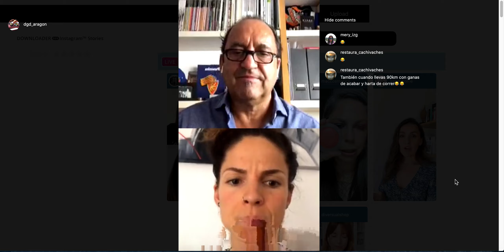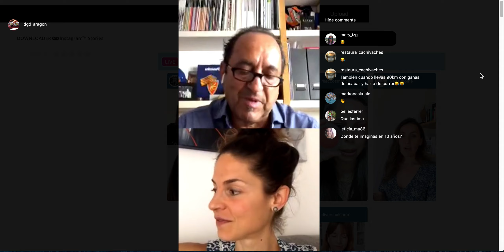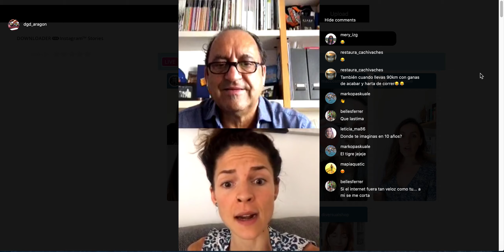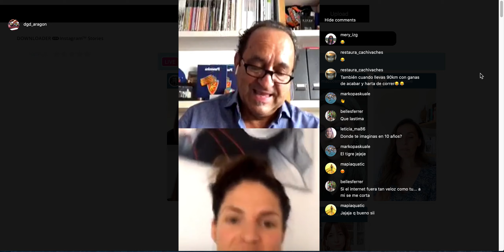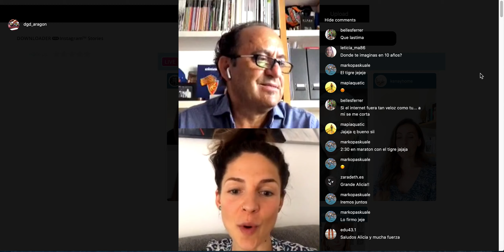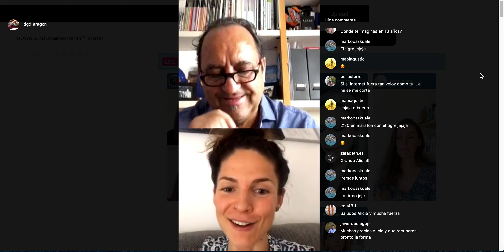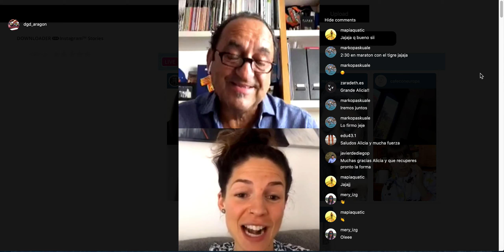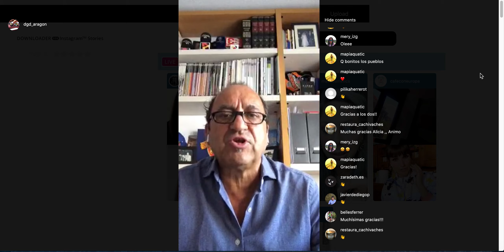Entrevista a Alicia Pérez Félez, 3ª del mundo en 50Km Ruta (3/3)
El Departamento de Educación, Cultura y Deporte ofrece  charlas online con los ídolos deportivos para seguir fomentando hábitos saludables entre los jóvenes y permitir que los conozcan más de cerca